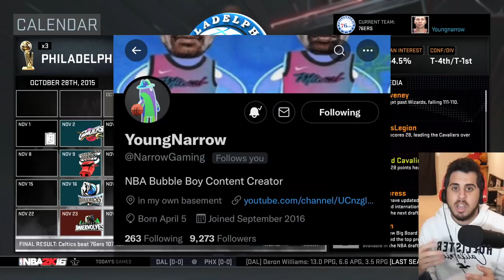Reviving Jahlil Okafor's NBA Career in NBA 2K16!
Can we Revive Okafor's NBA Career in NBA 2K16? Let's find out!